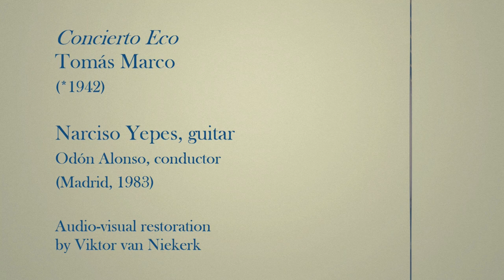𝘾𝙤𝙣𝙘𝙞𝙚𝙧𝙩𝙤 𝙀𝙘𝙤 ♫ Tomás Marco • 𝘕𝘢𝘳𝘤𝘪𝘴𝘰 𝘠𝘦𝘱𝘦𝘴 ♪ 10-string guitar • restored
Madrid, 1983. Narciso Yepes (guitar) and Odón Alonso (conductor) perform "Concierto Eco," written for Yepes in 1978 by Tomás Marco.
Concierto Eco:
          -Largo misterioso (00:12)
          -Cadenza (04:27)
          -Presto possibile, molto giusto (06:47)
          -Cadenza (11:41)
          -Moderato flessibile (12:36)
          -Cadenza (19:30)
          -Molto Presto e ben marcato (20:57)
          -Moderato [cadenza] (21:54)
          -Tempo Primo (22:28)
          -Moderato (22:46)

classical guitar
ten-string guitar
ナルシソ・イエペス
10弦ギター